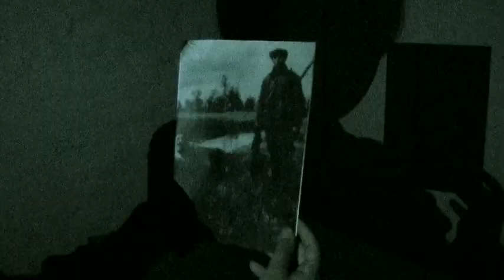Traileri Sairaala nro 13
Keski-Suomen elokuvakeskuksen järjestämän lasten Elokuvakoulun tuotantoa kesältä 2011. Kauhuelokuvan traileri.

Työryhmä: Kalle Pienmäki, Anna Kupila, Aaro Kupila ja Juuso Rantonen. Työpajaohjaajat: Janne Heinonen, Suvi Järvinen ja Pia Kautto.